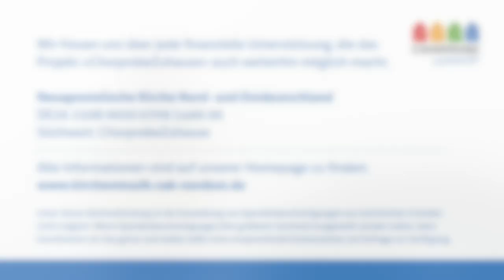ChorprobeZuhause Folge 35 mit Wolf-Rüdiger Spieler aus Köln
In der 35. Folge von ChorprobeZuhause übernimmt zum ersten Mal Wolf-Rüdiger Spieler aus Köln die Leitung. Er widmet sich in seiner Probe einem kleinen Streifzug durch die Musikgeschichte und arbeitet an folgenden Stücken:

JLB 45 Wohl denen, die da wandeln
CB 454 O Ewigkeit, du Donnerwort
SdH Bd. II. Kein Wörtlein geht verloren